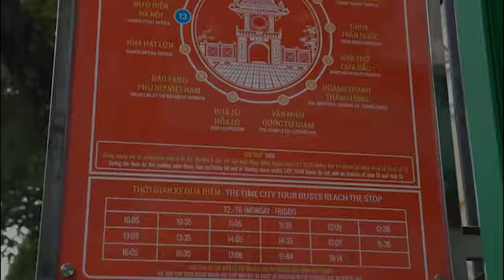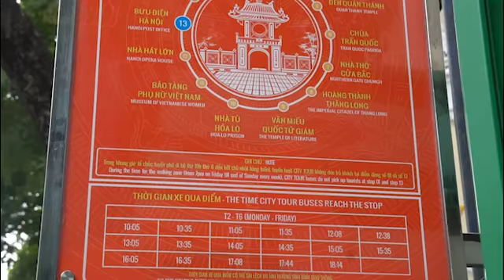Siêu xe mui trần 7 tỉ chính thức lăn bánh phục vụ du khách Thủ đô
Sáng 30/5, xe bus 2 tầng mui trần City Tour Hope on - Hope off chính thức được khai trương tại Hà Nội, nhằm phục vụ phát triển du lịch thủ đô.